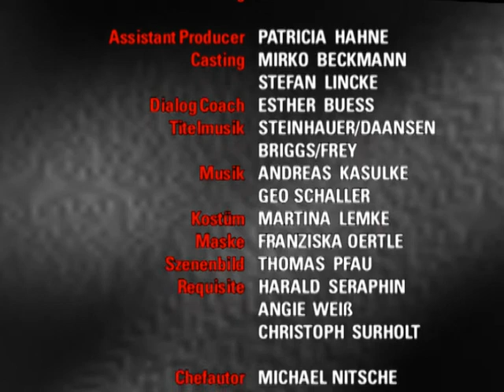Verbotene Liebe - Folge 1039